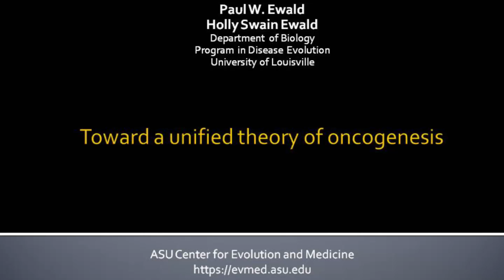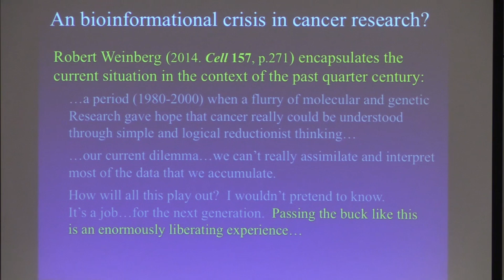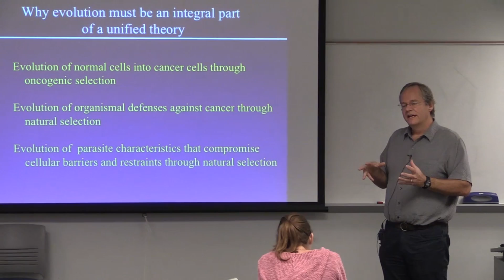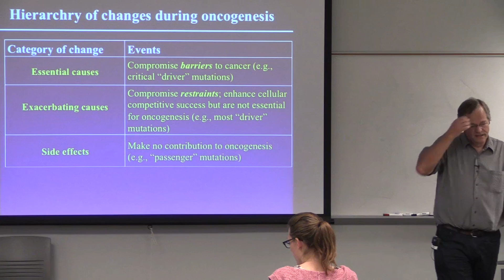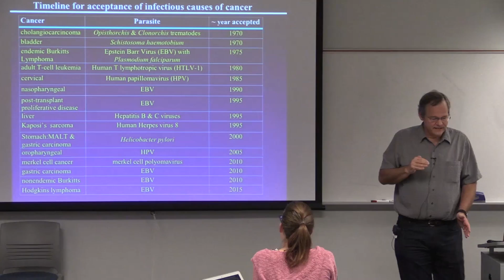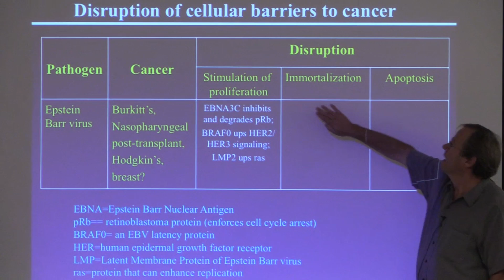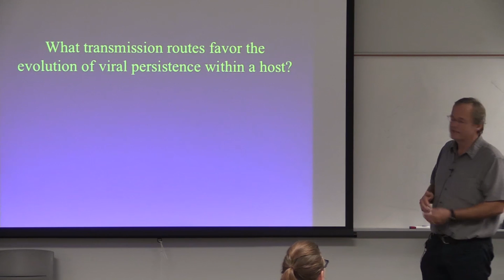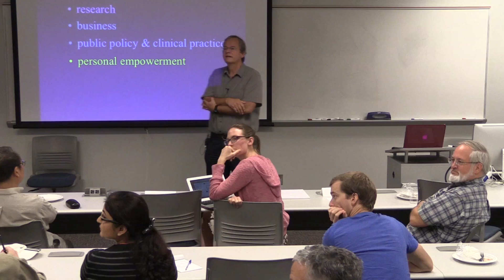Toward a unified, evolutionary theory of cancer | Paul Ewald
Discoveries over the past few decades draw attention to the need for a coherent general theory for oncogenesis, one that fully integrates knowledge about the contribution of genetic, environmental and infectious causes. My presentation offers an evolutionary framework for development of a unified theory, building on the distinction between the small number of changes that are essential for oncogenesis to proceed (i.e., alterations of barriers) and the large number of changes that contribute oncogenesis (alterations of restraints). This framework is sufficiently broad to accommodate new information (e.g., the roles of epigenetic changes), is testable, and has implications for research, care, and prevention.

Paul W. Ewald is a Professor and Director of the Program on Disease Evolution at the University of Louisville, where he holds appointments in the Department of Biology and the Department of Microbiology and Immunology.  His books --Evolution of Infectious Disease (Oxford), Plague Time (Free Press & Anchor), and Controlling Cancer (TED books)--and his scientific articles provide an evolutionary framework for understanding the nature of acute infectious diseases and the role of germs in causing chronic diseases. He was listed as one of Utne Reader's "25 Visionaries Who Are Changing Your World" in 2010  and one of Esquire’s “Best and Brightest” for 2005.

Paul Ewald, Professor
University of Louisville
Toward a unified, evolutionary theory of cancer